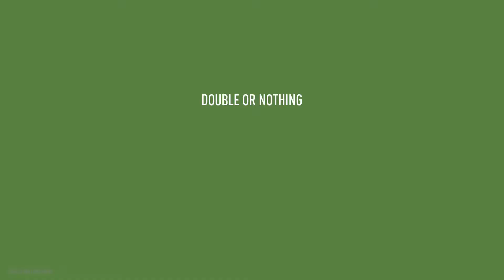NFS Payback - All Missions & Ending Races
NFS Payback Series Will Cover Full Campaign Story, & All the Races, also Covering all the Locations, Derelicts, League's Missions & Cars. Checkout The Playlist Below For Full Gameplay & Races Walkthrough Videos.

Timeline :
0:12 - The Highway Heist
11:01 - Skyhammer
22:02 - Double or Nothing
33:24 - The Outlaw's Rush (Planning)
35:08 - Final Mission & Ending
56:29 - Final Cinematic

Its a racing game set in an open world environment of Fortune Valley. It will be focused on "action driving" and will have three playable characters (each with different sets of skills) working together to pull off action movie like sequences.
Developer(s) : Ghost Games
Publisher(s) : Electronic Arts
Director(s) : William Ho
Release : November 10, 2017
Genre(s) : Racing
Engine : Frostbite 3